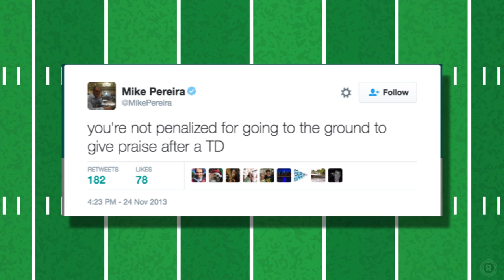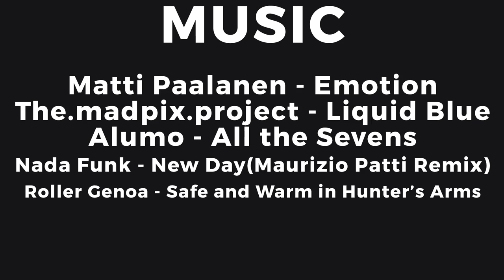A Guide to Penalty-Free Celebrating | How Football Actually Works | The Ringer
We break down the ins and outs of the NFL's confusing rules regarding celebrations.